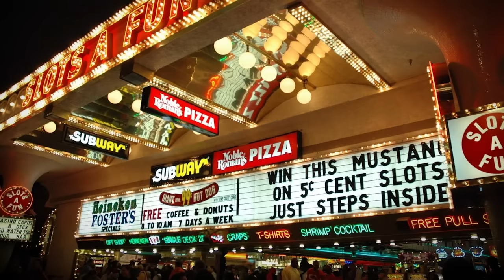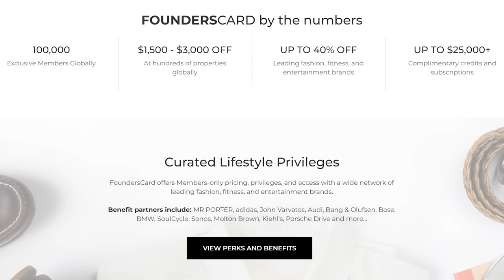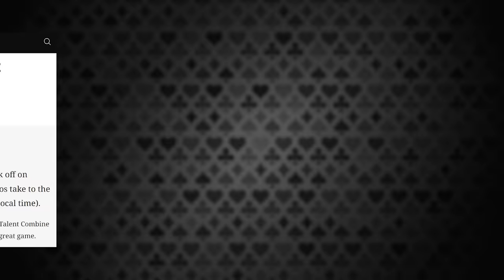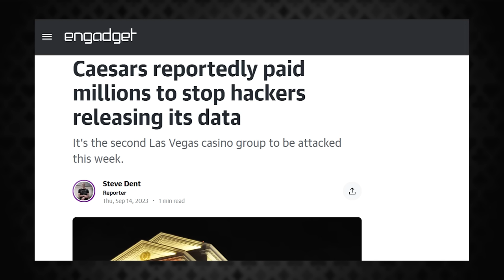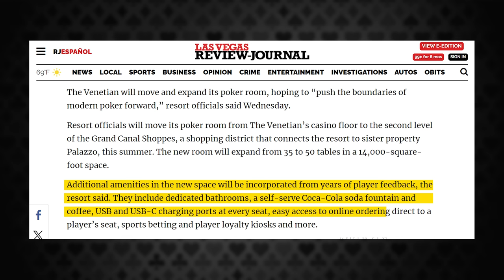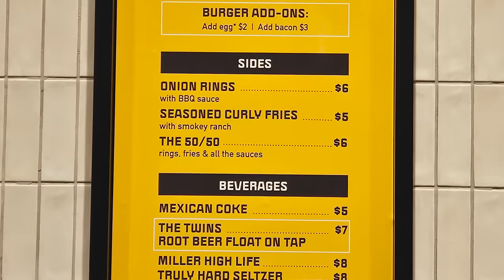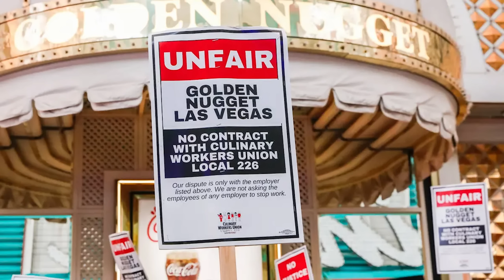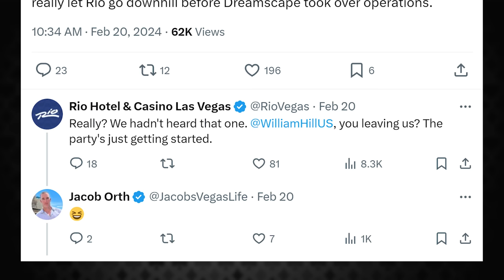The Craziest Stuff Happening in Las Vegas [March 2024 News & Updates]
Get Vegas Deals Sent to You For Free!

00:00 Introduction
00:21 Las Vegas Statistics
01:27 Tropicana is Closing
02:02 Circus Circus' Slots-A-Fun Renovations
02:40 Super Bowl Aftermath
03:30 Two Great Casino Deals Now Gone
04:33 Palms Casino Smoking Policy
05:07 Wynn and Venetian Increases Resort Fee
05:41 National Rugby League Coming
06:36 Man Climbs Sphere
06:57 Fontainebleau Status Matching
08:04 Caesars Not Hosting DEFCON
08:37 Formula 1 Contract Inexistent
09:48 Venetian Casino Changes
10:45 MGM Status Matching
11:41 Rio Renovation Progress
12:45 Emmitt Smith Restaurant Opening
13:11 Indoor Amusement Park Coming
13:37 Culinary Union Negotiations
14:15 Rapid Fire Updates
16:19 Rumor: El Cortez to Expand Casino Area
16:46 Rumor: William Hill to Leave Rio Hotel & Casino